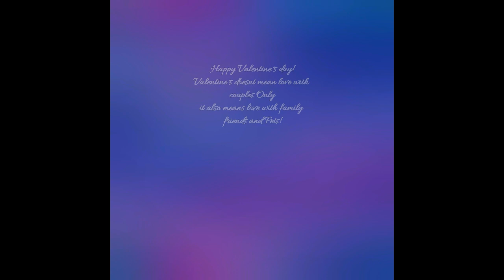Valentine´s Day Special! Sonamy - 4 O'Clock (FAMV) (By RM and V from BTS)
Por Fin!
Finally!

San valentin Ya Llego!!..pero estoy mas sola que una silla...
Valentine´s day has arrived!..but im more alone than a Chair...

PERO ESO NO IMPORTA AHORA PORQUE HAY UN MENSAJE AL FINAL DEL VIDEO!

BUT THAT DOESNT MATTER RIGHT NOW CAUSE THERE IS A FINAL MESSAGE AT THE END OF THE VIDEO!

POR FAVOR NO COPIEN NADA DE MI TRABAJO!
PLEASE DO NOT RETRACE NOTHING OF MY WORK!

Porque me llevo mucho tiempo Hacerlo!
because it took me a Long time to finish this!

Used song:4 O'Clock by RM and V from BTS
Sonic and Amy Belongs to Sega